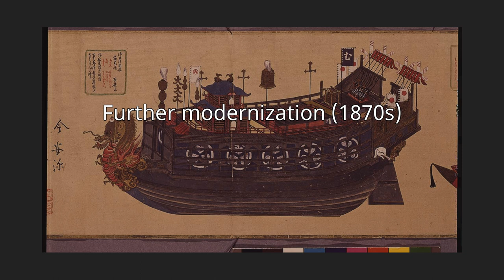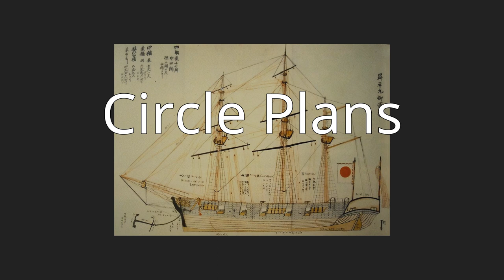Imperial Japanese Navy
The Imperial Japanese Navy (IJN; Kyūjitai: 大日本帝國海軍 Shinjitai: 大日本帝国海軍 Dai-Nippon Teikoku Kaigun  "Navy of the Greater Japanese Empire", or 日本海軍 Nippon Kaigun, "Japanese Navy") was the navy of the Empire of Japan from 1868 until 1945, when it was dissolved following Japan's surrender in World War II. The Japan Maritime Self-Defense Force (JMSDF) was formed circa 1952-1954 after the dissolution of the IJN.The Imperial Japanese Navy was the third largest navy in the world by 1920, behind the Royal Navy and the United States Navy (USN). It was supported by the Imperial Japanese Navy Air Service for aircraft and airstrike operation from the fleet. It was the primary opponent of the Western Allies in the Pacific War.
The origins of the Imperial Japanese Navy go back to early interactions with nations on the Asian continent, beginning in the early medieval period and reaching a peak of activity during the 16th and 17th centuries at a time of cultural exchange with European powers during the Age of Discovery. After two centuries of stagnation during the country's ensuing seclusion policy under the shōgun of the Edo period, Japan's navy was comparatively backward when the country was forced open to trade by American intervention in 1854. This eventually led to the Meiji Restoration. Accompanying the re-ascendance of the Emperor came a period of frantic modernization and industrialization. The navy had several successes, sometimes against much more powerful enemies such as in the Sino-Japanese War and the Russo-Japanese War, before being largely destroyed in World War II.